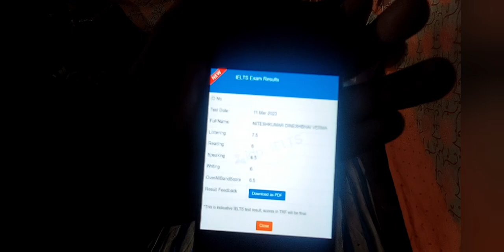વિદેશના વીઝા નથી મળતા તેનું મુખ્ય કારણ આ હોઈ શકે, રિઝલ્ટ 💯 % જય ઢબુડીમાઁ,૧૮|૪|૨૩.